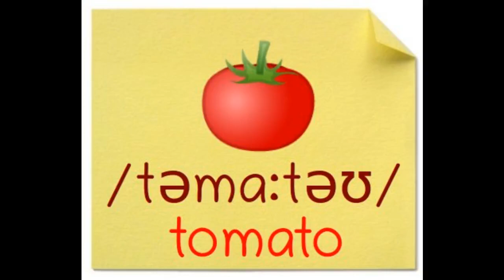Tomato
American English
/tǝmeɪtǝʊ/